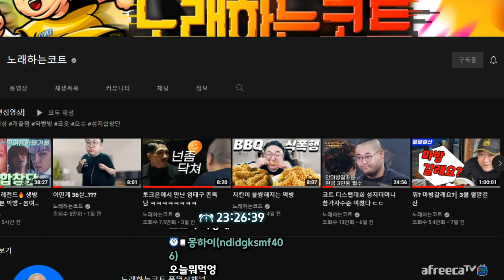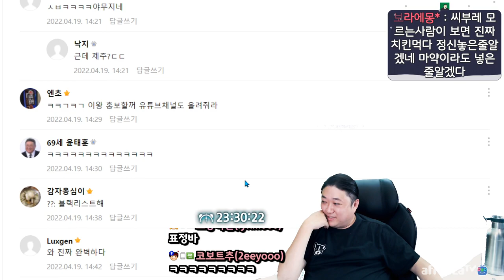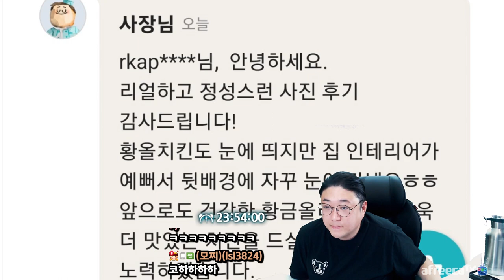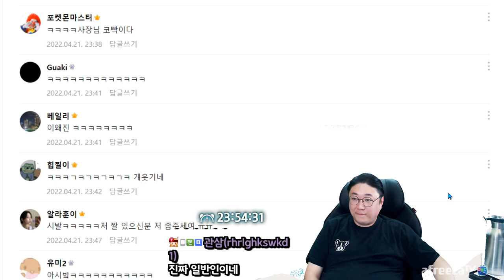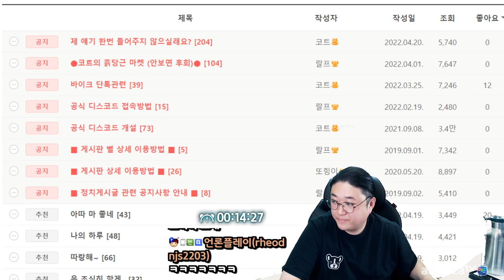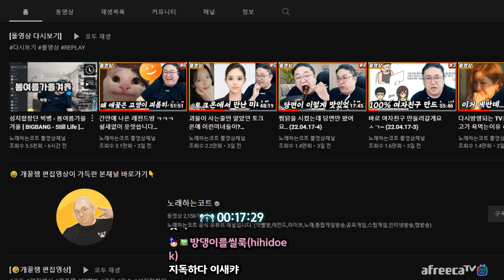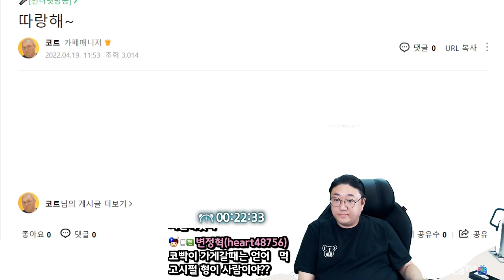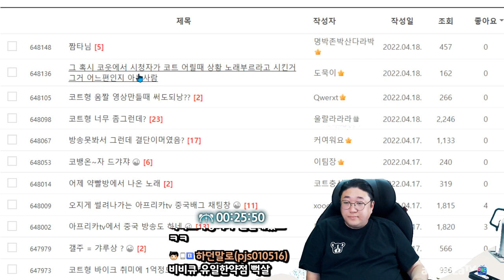팬들이 각종 BBQ에다 제사진으로 리뷰달았네욬ㅋㅋㅋㅋㅋㅋ (22.04.21-1)